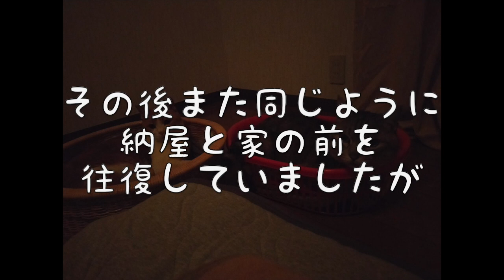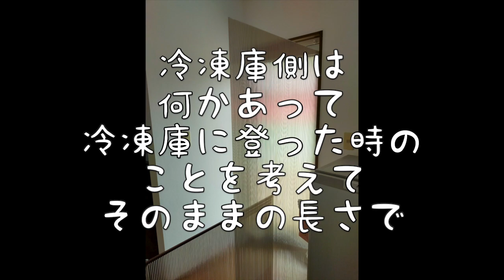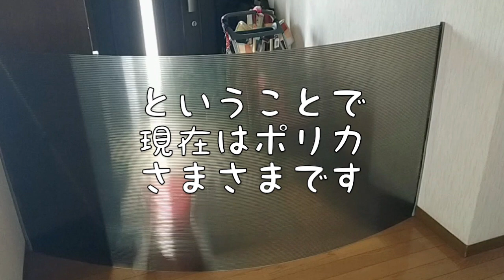猫飼い史上最大の大事件！猫達脱走！猫の脱走（侵入）防止対策【一町歩暮らし11】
敷地面積約一町歩
そんな場所で暮らし始めました
動画に出ている猫たちは
2011年4月生まれのサバ（？）トラ（♂）「サクラ（朔良）」と、2012年3月生まれの茶トラ白（♀）「ふぶき」です